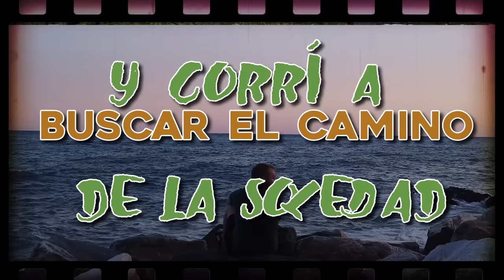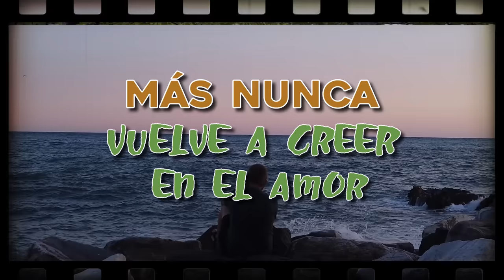Diomedes Díaz - El Mártir (Letra Oficial)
¡Hey! Acá te dejo “El Mártir” para que lo cantes al pie de la letra al lado de “Diomedes Díaz” letra oficial

Letra:
Le pidieron centavos de oro
Le pidieron la vida completa
Y él se la entregó, la entregó
No había noche que no la esperara

En un parque cerca de su casa
Y allí se quedó, se quedó
Le pidieron cantar sus canciones
Y enseguida cogió su guitarra

Empezaba a soñar con su voz
Si la luna pedía, se la daba
No había nada, nada
Le entregaba la luna y el sol, es el sol

El mártir suspiraba allá en al arena
El mártir no pensaba en el dolor
Quizás lo quiso tanto que su vida
Más nunca fue la misma, se acabó

Y en la iglesia ya se va a casar
Con un hombre distinto porque
No se puede entregar el corazón
Le había dicho su madre una vez

¿Por qué lo hiciste?
Yo jamás pedí que me adoraras
Porque te obligaron a mentirme
¿Y qué pude hacerles yo?

¿Por qué Dios mío, si era tan difícil engañarme?
Ojalá tú seas feliz y nadie te haga pagar tu traición
El mártir, solitario se va
Más nunca vuelve a creer en el amor

Le pidieron besar el silencio
Y corría a buscar el camino de la soledad, soledad

Los momentos mis lindos vivía
Él creyó ser la envidia de todos
Y ese fue el error de un mortal
Le pidieron borrar su inocencia

Y empezó a conocer la malicia
A olvidarse de Dios, de su Dios
No quería ni acordarse del pueblo
Los amigos nobles y sinceros

Él los olvidó, se olvidó
El mártir llora herido su tristeza
El mártir de su historia es perdedor
Quizás el día que supo la noticia

Su risa para siempre se apagó
Y en la iglesia guirnaldas se ven
Y a una novia le dan bendición
No entendía cómo pudo fingir

Por qué fue de tan mal corazón
Por que te obligaron a mentirme

¿Por qué Dios mío?
Si era tan difícil engañarme
Ojalá tú seas feliz

Y nadie te haga pagar tu traición

Más nunca, solitario se va
El mártir, vuelve a creer en el amor

El mártir